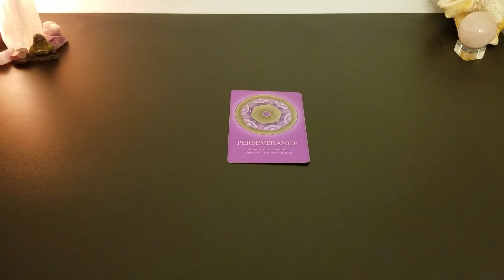Scorpio oracle message July